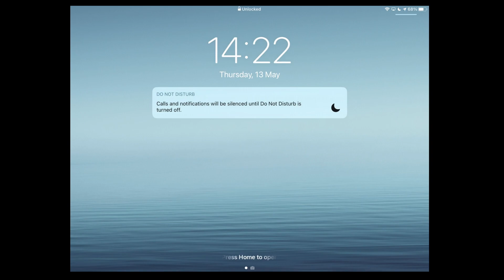Hay Day NL | Level 108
Hoi boeren en boerinnen!
Vandaag is het Hemelvaartsdag, toch een video omdat ik hier gisteren geen tijd voor had.
We hobbelen door de stad, draaien aan het bezinerad en bezoeken mijn babyfarm.
Heb je vragen? Stel ze beneden onder de video, ik probeer deze dan in de video te beantwoorden :-).